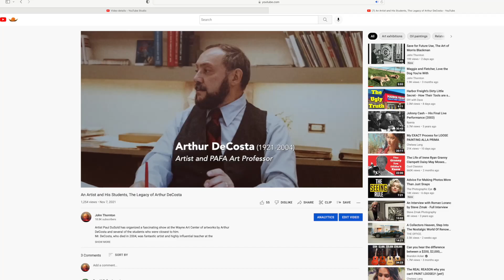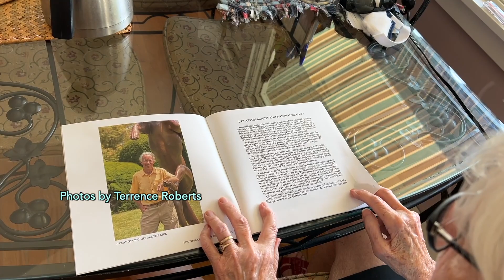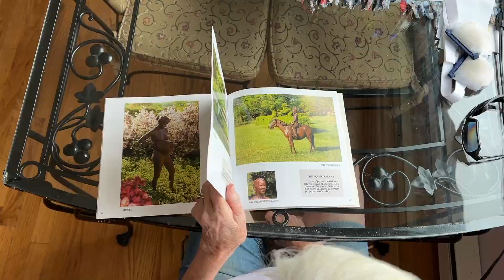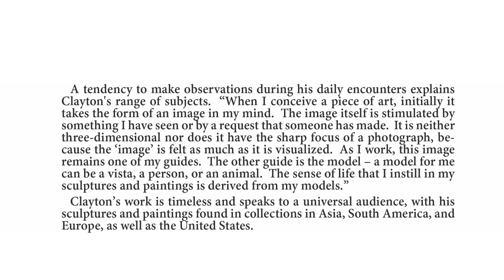Sculpting From Life, J. Clayton Bright at Ladew Gardens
In the fall of 2021 I made a movie about a legacy show of artist and PAFA teacher Arthur DeCosta. Arthur’s work was shown along with that of a number of artists who studied with him.
That is where I met the amazing J. Clayton Bright.
And although  he is a wonderful painter, as these images make clear, Clayton is primarily known for his sculpture.
So when I learned that Clayton was the 2021 artist in residence at  Ladew Topiary Gardens and was having an outdoor show of his bronze sculptures there, I was eager to make another movie!